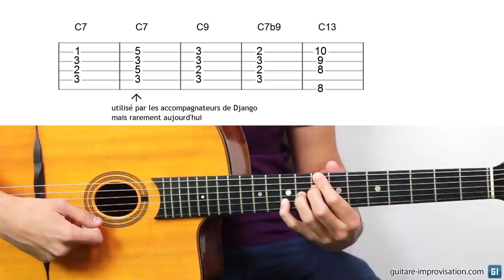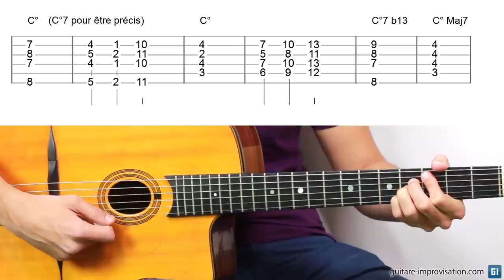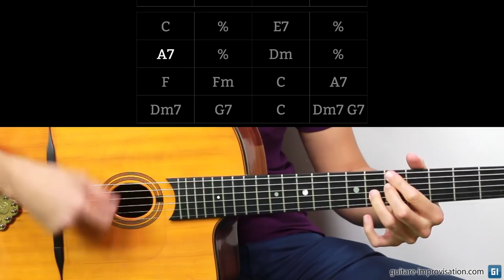Les accords en Jazz manouche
Quels accords jouer dans le répertoire jazz manouche et comment bien les jouer ? Dans cette vidéo toutes les qualités d'accords courantes sont abordées, plusieurs positions sont montrées à chaque fois et j'explique en détail pourquoi certains accords sonnent typiques et d'autres moins (influence de Django Reinhardt évidemment).